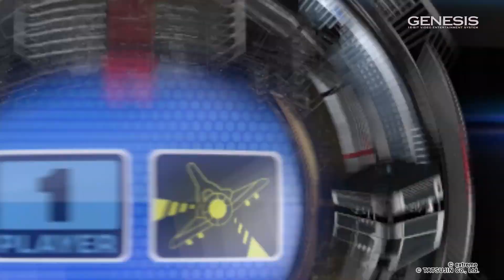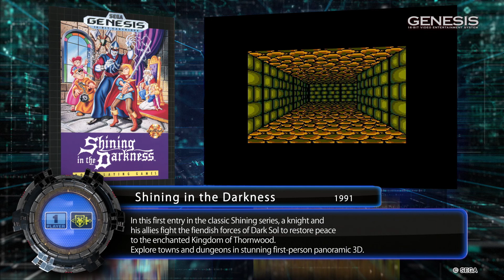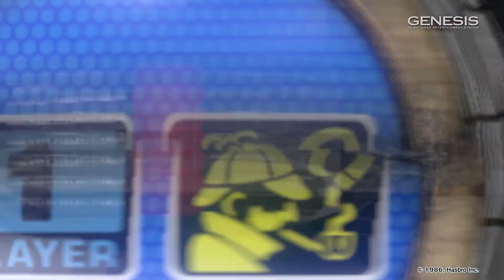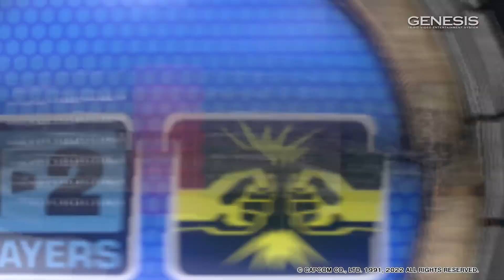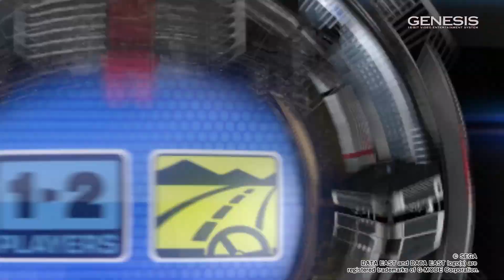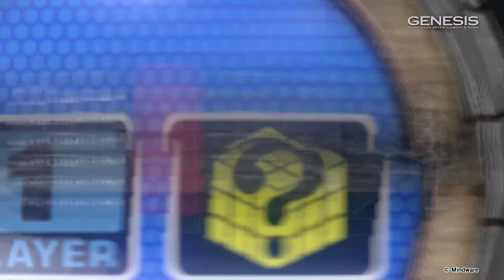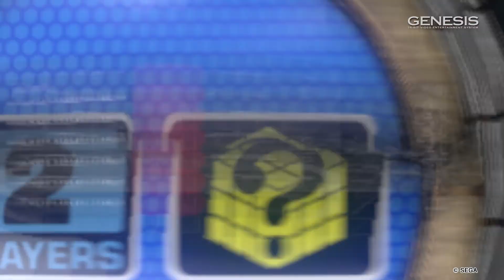Sega Genesis Mini Title Reveal.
SEGA Corporation has revealed the full lineup of 60 titles for the recently announced SEGA Genesis Mini 2, which span 16-Bit Genesis and SEGA CD platforms and includes new ports and previously unreleased games.